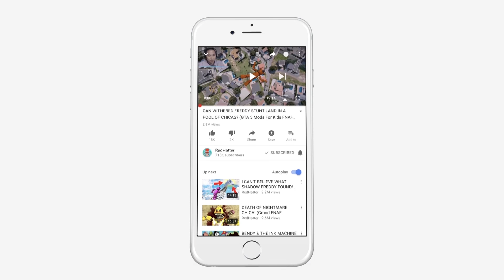All CORRUPTED Animatronics VS All SUS FNAF Animatronics! (GTA 5 Mods FNAF RedHatter)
REDHATTER